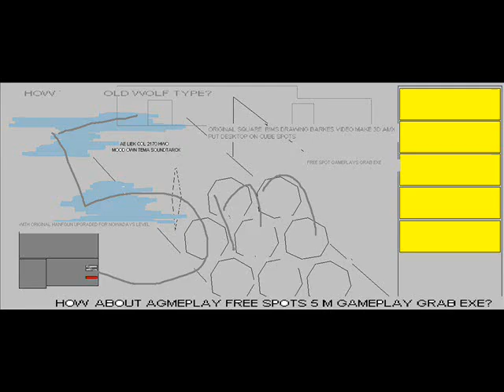IF GOT BOX BLUE 4X BEE THAN 5 THEN MEANS = HIGH ADVANCED COL 2170 TYPALREADT P E D ASSASSIN PAC P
IF GOT BOX BLUE 4X BEE THAN 5 THEN MEANS = HIGH ADVANCED UNIVERSE TEAM ALREADT P.E.D. ASSASSIN PAC PARTNER FIM THAT UNDERSTAND SIDELINE COL 2170 TYPE